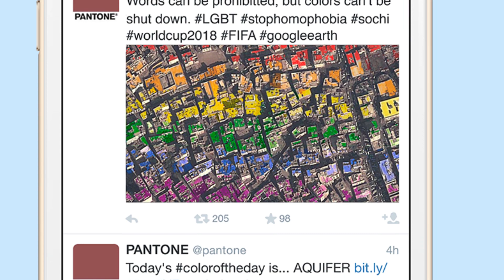Pantone: 2018 LGBT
Miami Ad School student spec work.

"Words can be prohibited, but colors can't be shut down."
Pantone will create  the biggest and most notorious Rainbow flag in history, by painting the roof of every single building in Downtown Sochi, to support LGBT rights, during FIFA World Cup 2018 in Russia.

Credits:
Begoña Mas (Creative/Copywriter)
Frank Garcia (Creative/Artdirector)
Giulia Magaldi (Creative/Artdirector)